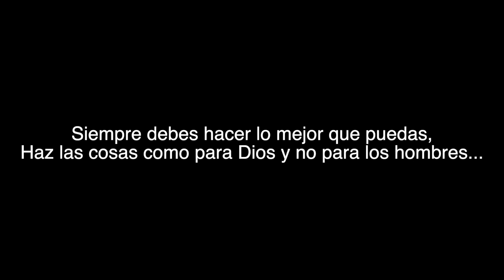Mira cómo el orgullo y la ingratitud pueden arruinar tu bendición